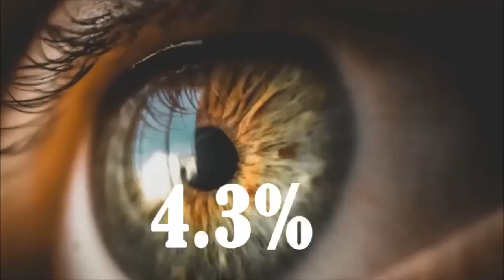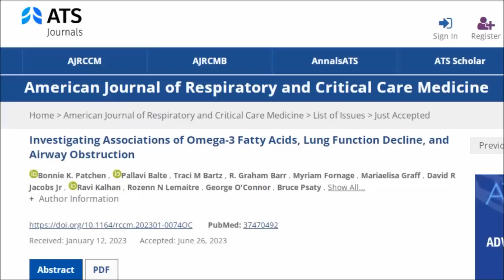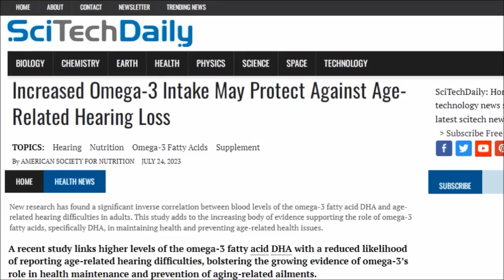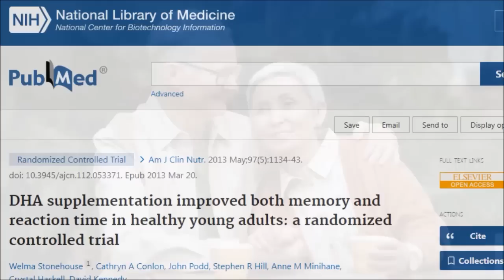He took Omega-3 Supplements For 90 days! Why Dr Greger Thinks Everyone Should Take Vegan Omega-3!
What happened when a Dr Allen took Omega 3 supplements for 90 days? In this video we'll learn why Dr Greger thinks everyone, not just vegans, should be taking a vegan algae omega 3 supplements everyday! Why is omega 3 and in particular DHA so important for our health? Well let's find out...

Investigating Associations of Omega-3 Fatty Acids, Lung Function Decline, and Airway Obstruction.

Association of Plasma Omega-3 Blood Levels and Prevalent Hearing Loss in the UK Biobank

DHA supplementation improved both memory and reaction time in healthy young adults: a randomized controlled trial

I Took Omega 3 Fish Oil for 90 days, Here's What Happened